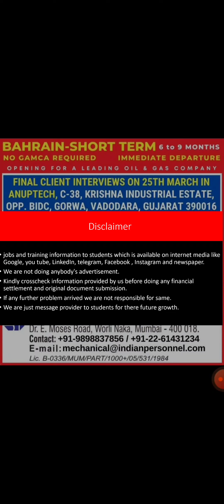Bahrain🇧🇭 Multiple job vacancies for CNC operator